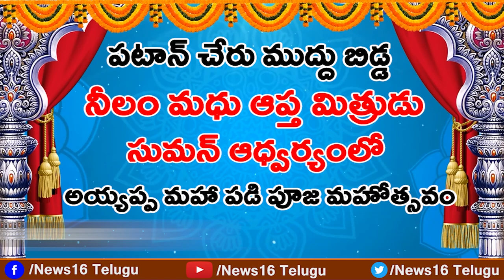Patancheru : Neelam Madhu Ayyappa Irumudi Pooja at Chitkul Village | Organised By Suman | NEWS16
Patancheru : Neelam Madhu Ayyappa Irumudi Pooja at Chitkul Village | Organised By Suman | NEWS16 Telugu

Neelam Madhu Padi Puja : దమ్మున్న మాస్ లీడర్ నీలం మధు | BRS MLC Bandaru Prakash Mudiraj Face to Face